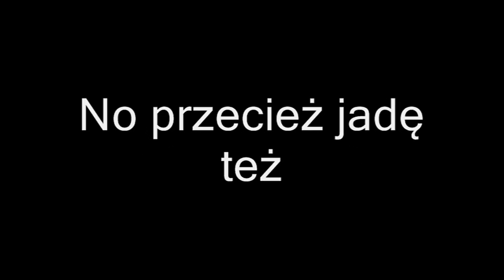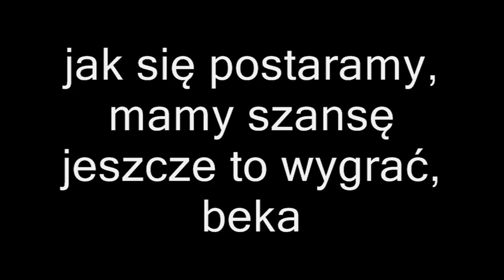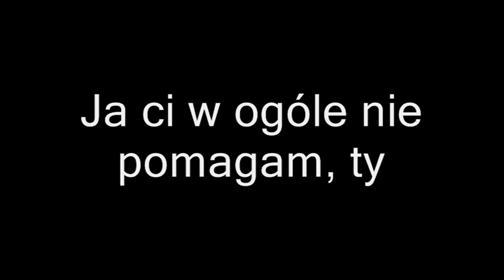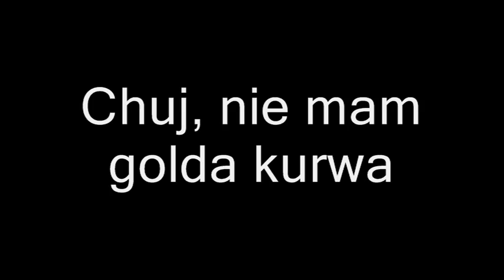GLE vs. randomy z GameRanger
I Pietja nieogar